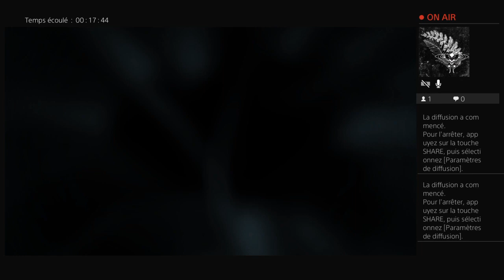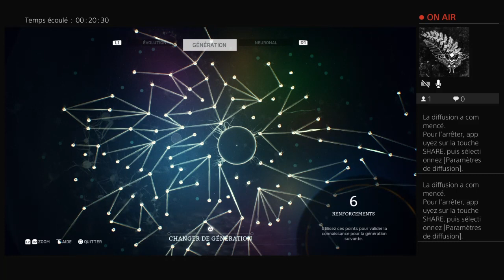Ardipithecus ramidus (Suite) - Ancestor | Merayla